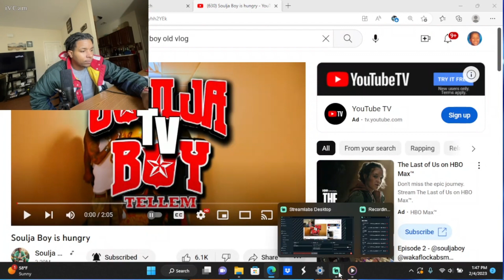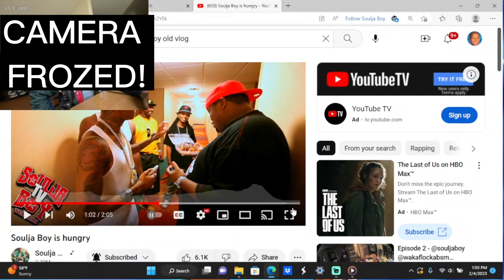The Time Soulja Boy Finnessed His Own Friend For Food (Hilarious) MUST WATCH!